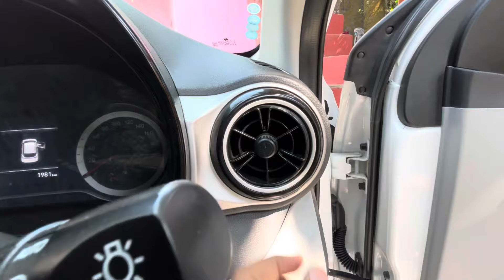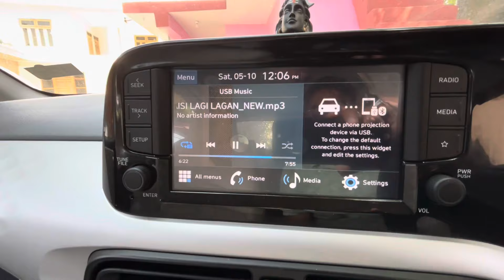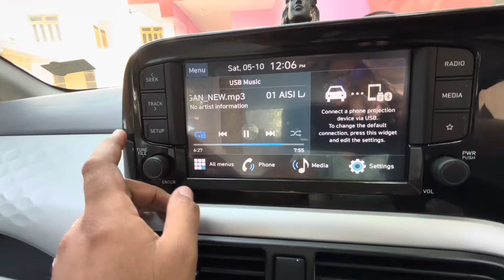New 2025 Hyundai Grand i10 Nios | Walkaround Interior and Exterior